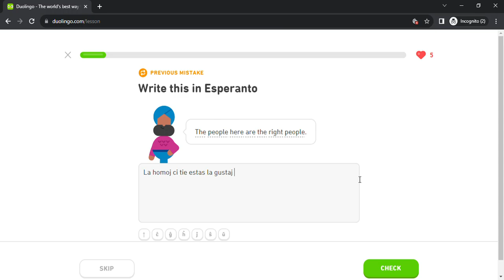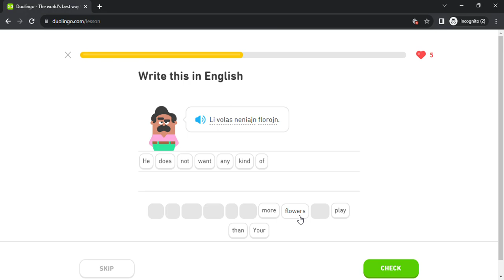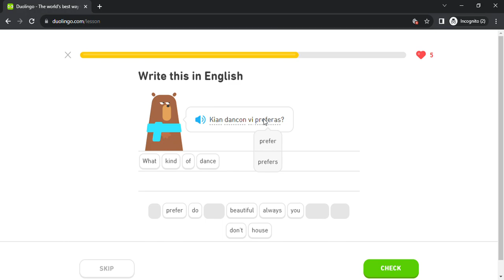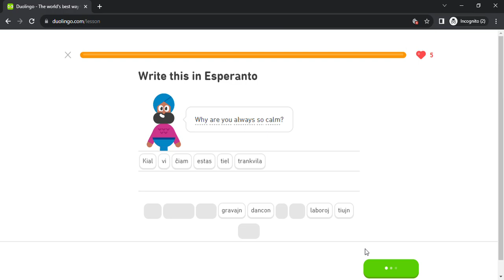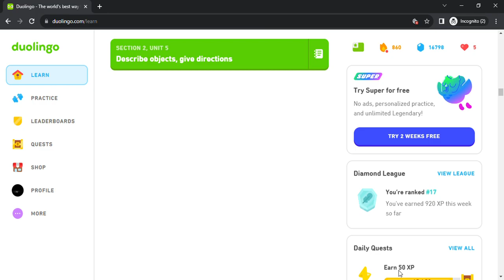Duolingo #522 Esperanto - English (Part 45 - Objects 2 and Directions)